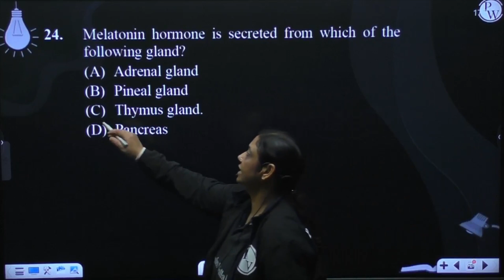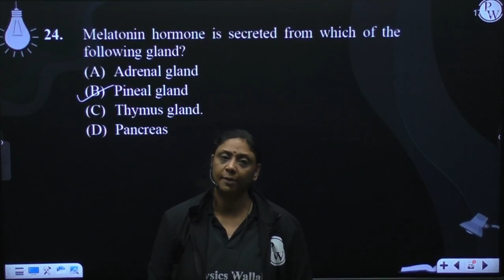Melatonin hormone is secreted from which of the following gland?....